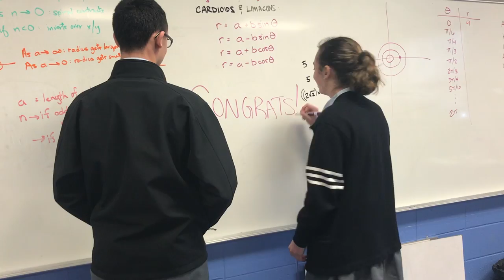Welcome to Doane Academy!